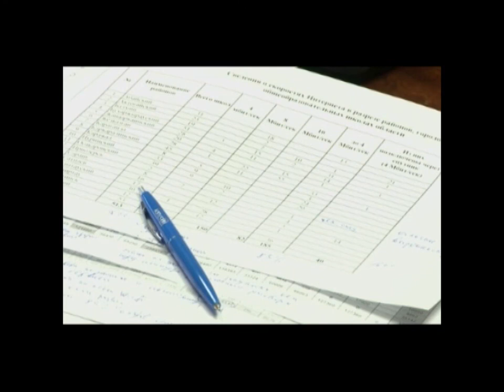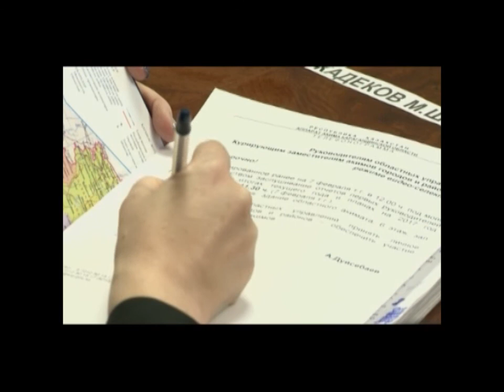Электронды байланыс, ғаламтор желісі ауылдық елді-мекендерге орнатылмақ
Облыс әкімінің бірінші орынбасары Асылбек Дүйсебаев жиын өткізіп, Қазақтелеком және Қазпоштаның облыстық филиалдары басшыларының есебін тыңдады. Жиын барысында пошта мен электронды байланыс жүйесін дамыту мәселелері қарастырылды. Отырысқа аудан-қала әкімдері онлайн режімінде қатысты.

Облыстық Қазақтелеком филиалының басшысы Боранбай Амановтың айтуынша, алдағы уақытта электронды байланыс, ғаламтор желісін ауылдық елді-мекендерге де орнату мәселелері жүйелі жүзеге асады. Бүгінде байланыс және коммуникациялық жұмыстарды замануи үлгіде жүргізу дамып келеді. Атап айтқанда, ағымдағы жылы пошта бөлімдеріне 6 мың кассалық аппарат қосылады. Сондай-ақ, білім, денсаулық мекемелеріне жоғары жылдамдықпен жұмыс атқаратын интернет желісі қосылып жатыр.

Келесі баяндаманы Қазпошта акционерлік қоғамы облыстық филиалының басшысы Жанбота Бөкенов  жасады. 2016 жылы облыстағы 201 пошта бөлімі яғни, 68 пайызы автоматты үлгіге көшкен. Сондай-ақ, өткен жылы 7 жаңа пошта бөлімі және 8 көшпелі пошта бөлімі ашылған.

Асылбек Дүйсебаев оптикалық талшықты желісінің құрылысын жүргізіп, сапалы ғаламтор жүйесін жасауды тапсырды. Сонымен қатар, облыс әкімінің бірінші орынбасары пошта және телекоммуникация саласын өркенту заман талабы екенін атап өтті.